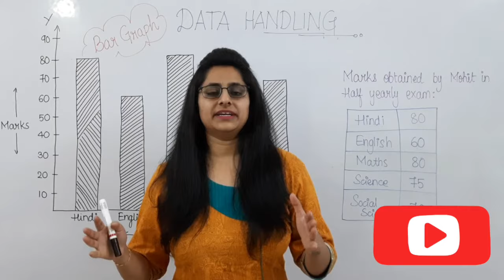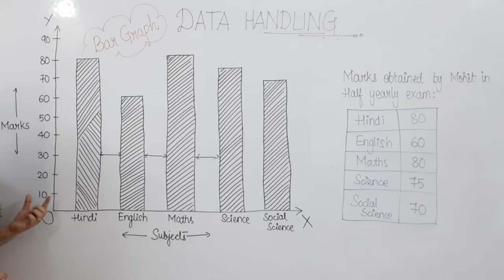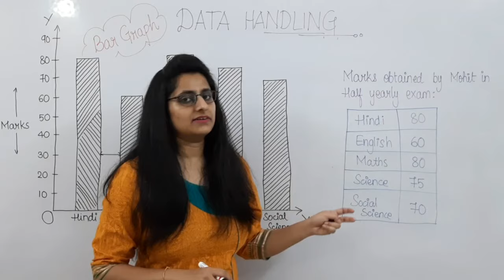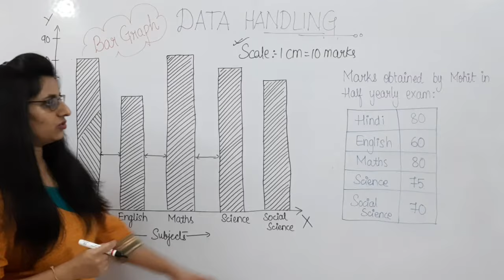How to draw bar graph on graph paper||Data Handling||Class - 6/7/8||NCERT